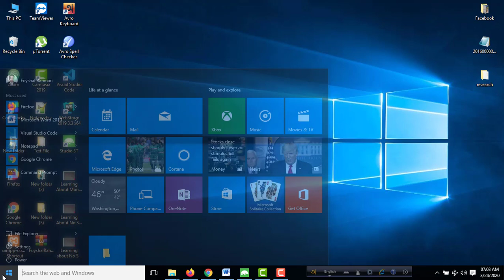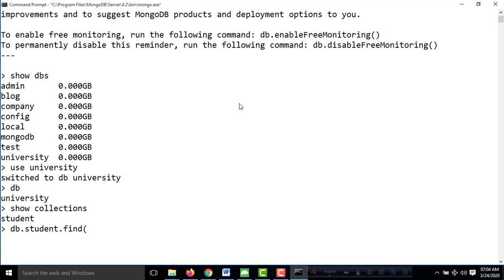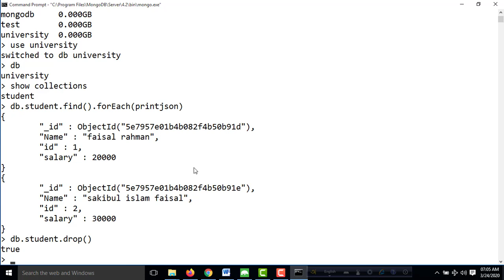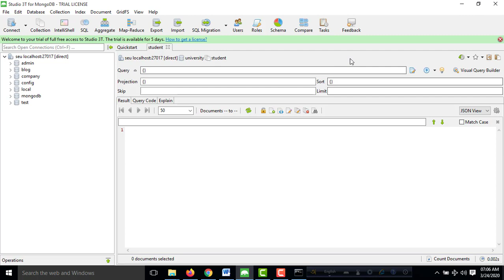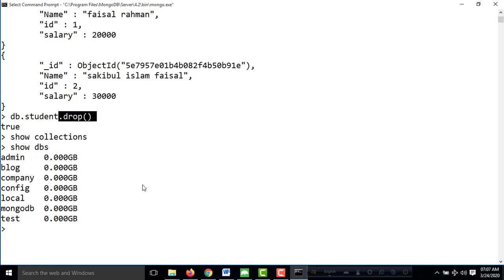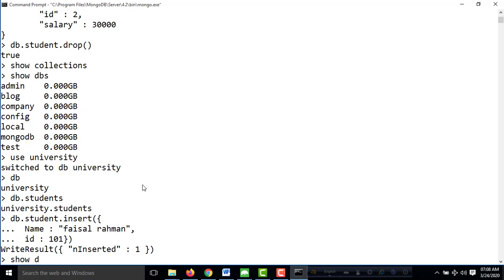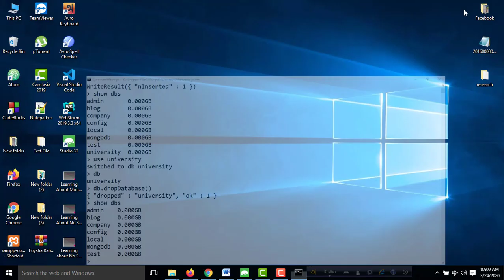মংগোডিবি (ডেটাবেজ ড্রপ ,কালেকশন ড্রপ)-(Part-14)| MongoDB Drop Database | Drop collection in MongoDB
MongoDB  database perform several query operation.For example when users Need to create database and collection.But sometimes user can remove database and Collection operation.Now I want to show how to drop database and collection using  MongoDB database.